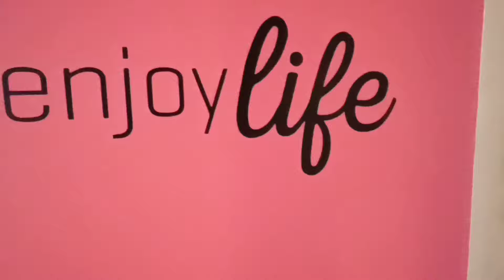This is our 7 day holiday to Agadir Morocco | Travel to Agadir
We travel this time to Agadir Morocco for 7 days.

In our trip, we'll show you our journey from the airport, our driver collecting us and driving us to our hotel, Allegro Hotel.
We'll also show you which restaurants to visit and all the activities you can do in Agadir Morocco.